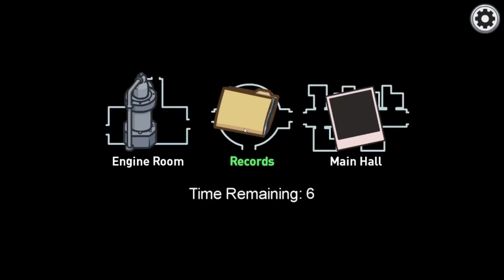Among Us - Airship Map (Nowa Mapa) | Reveal Trailer [DUBBING PL]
Nowa Mapa w Among Us, The Airship!
Zwiastun w wersji (fanowskiej) po polsku.
Zapraszam do oglądania! 😄
♦️Trailer nowej mapy do gry Among Us z Polskim komentarzem, Fandub PL! Henry Stickmin wyrusza na przygodę po pokładzie kultowego sterowca, pełnego nowych misji i wrogów... Aktualizacja wejdzie wraz z początkiem 2021 roku! Animacja (Trailer) stworzony przez studio Innersloth (Oficjalni twórcy Among Us), do której zrobiłem dubbing pl (fandub po polsku).

♦️Do obiecanego przeze mnie dubbingu animacji z Among Us jeszcze trochę. Zanim odcinek skończę, postanowiłem zrobić dla Was moje spolszczenie OFICJALNEJ zapowiedzi nowej mapy, tasków i skinów do tejże gry! Nie jest to reklama sponsorowana, ale wiem, że sporo moich widzów chciało usłyszeć ten trailer po polsku lub nawet o nim nie słyszało... Więc oto jest!

♦️Montaż, Dubbing i Tłumaczenie: SkyLex

♫Muzyka użyta w filmie:
0:02 The Airship Arrives - Among Us NEW MAP Trailer Music

♦️Masz pytania? Chcesz wysłać mi FanArta? Może chcesz nawiązać ze mną współpracę? 😏🤑
Mam nadzieję, że odcinek Ci się spodobał!
Pamiętaj o subskrypcji, komentarzu i pozytywnej ocenie! 😅
Dzięki! ❤️